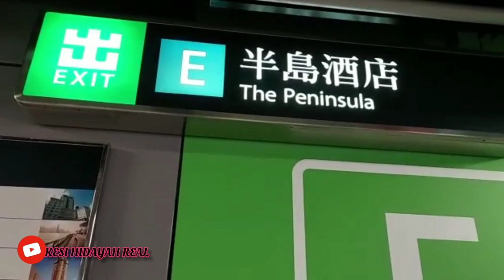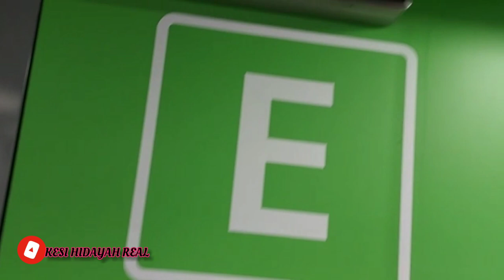MENIKMATI INDAH NYA MALAM DI TSIM SHA TSUI HONGKONG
ASLMU'ALAIKM TMN2,,,Semoga tmn2 diberi kesehatan ,,saat ini saya lagi lihat2 pmndng tsim SHA tsui,,yg dimn biasanya bnyk pengunjung nya,,tapi bisa sesepi ini karna adanya covid19,,jadi bg tmn2 slalu jg kbrsihn ya,,,